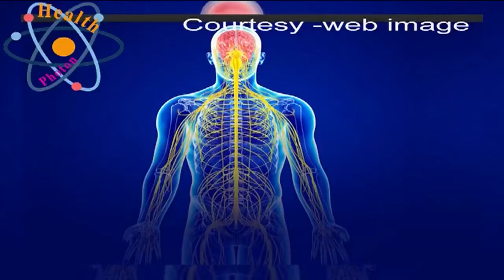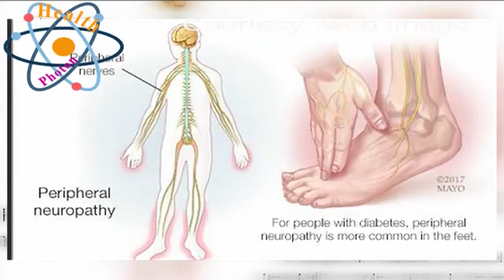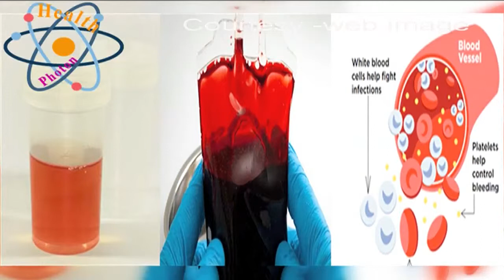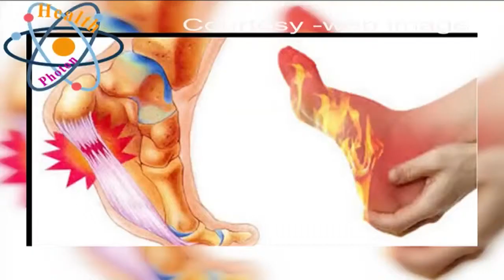पाँव में जलन के कारन और इजी उपाय | Burning Sensation in Feet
for a healthy life